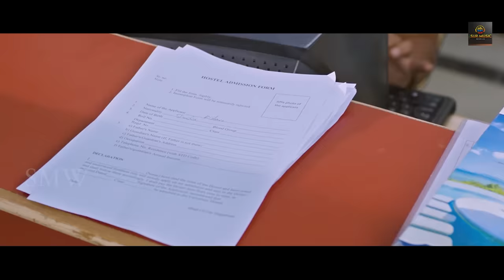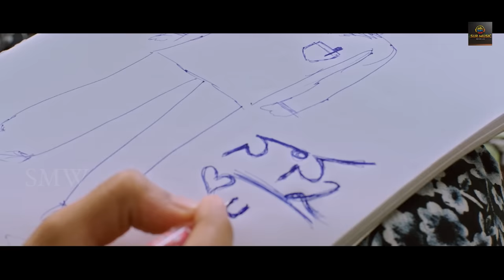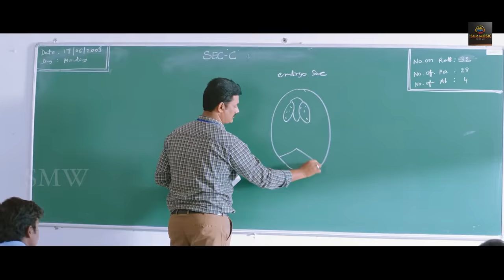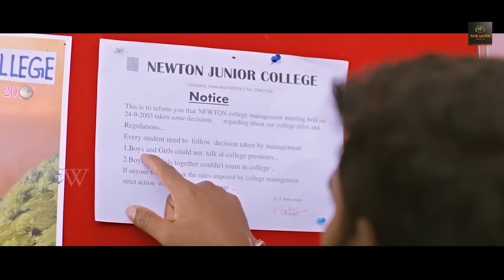College Giri { Undiporaadey } Telugu hindi Dubbed Movie - Tarun Tej, Lavanya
Movie Name:- Undiporaadey
Production House:- M/S. Goldtime In Picturres
Director:- Naveen Nayini
Producer : Surinder Yadav ( Hindi )
Music Composed By:- Sabu Varghese
Starring:- Tharun Tej, Lavanya, Kedar Shankar & Others
Creative Producer :  Mahendra Ydav